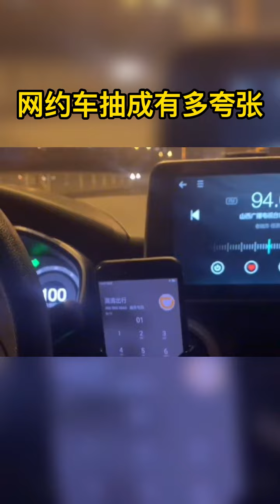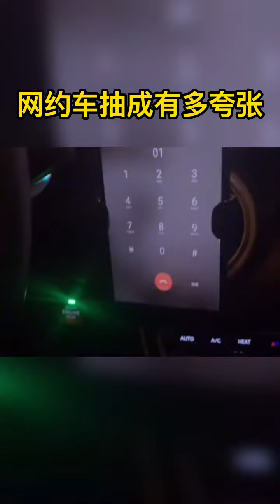网约车抽成有多夸张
碰撞测评带你了解汽车安全
道路千万条，安全第一条
想看什么车，留言和我说